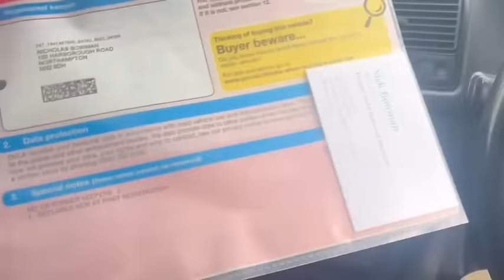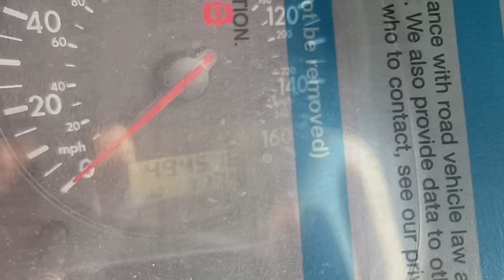(Nick)volkswagen # will we strike gold with the 494,000 mile golf.